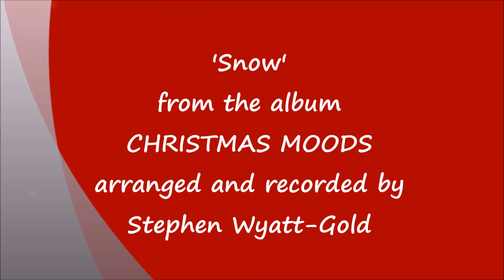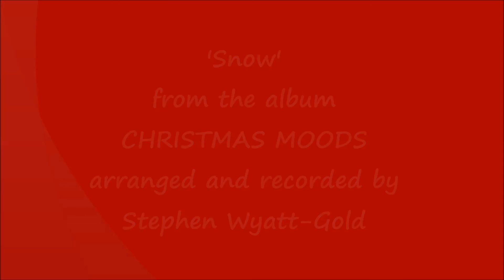Snow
An original Yuletide melody. Music for complete relaxation at Christmas. From the album 'Christmas Moods' by Stephen Wyatt-Gold.